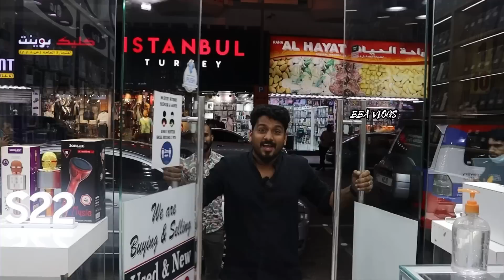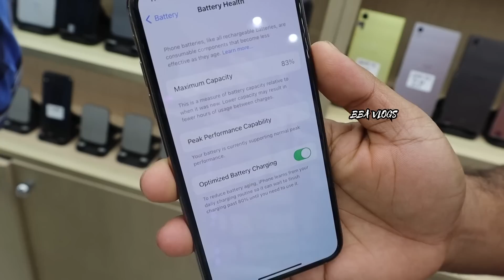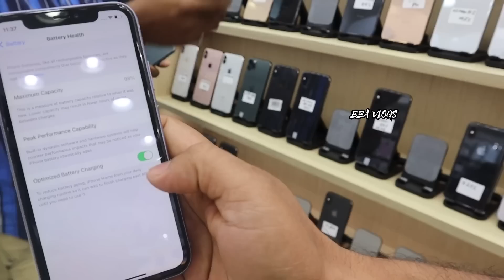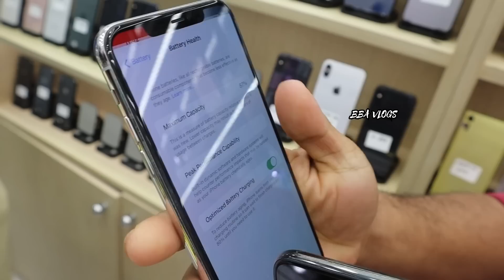USED IPHONE നും RAMADAN OFFER🔥USED IPHONE 13PRO MAX TO IPHONE 5c PRICE IN DUBAI🔥 OFFER USED IPHONE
Hi Friends

IHope u Enjoyed This Video

Here Below BBA VLOGS  Deatils , Located in dubai

THANK YOU CHUNKSSSSSS🔥🔥🔥🔥🔥🔥🔥

Shop contact🎯below

Shadarwan General Trading LLCNear Astoria Hotel ,Alfahidi Street Burdubai DubaiUAE
Name:JAVAD BHAI